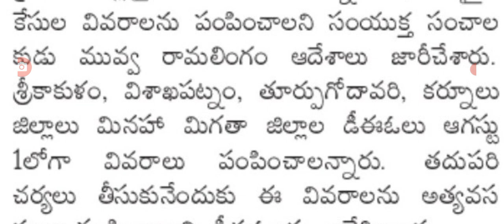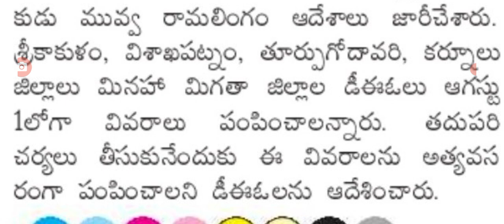రాష్ట్రంలో ఈ ఉద్యోగుల పెండింగ్ కేసులు పై కీలక నిర్ణయం ap employees latest update on pending cases.